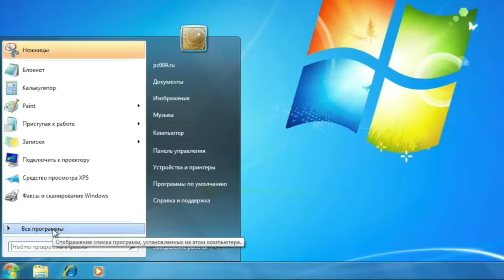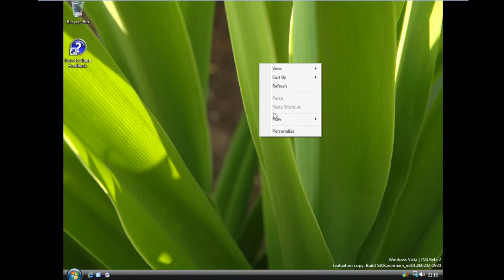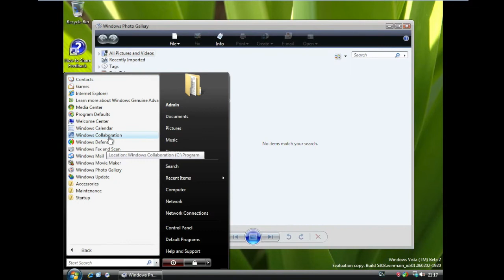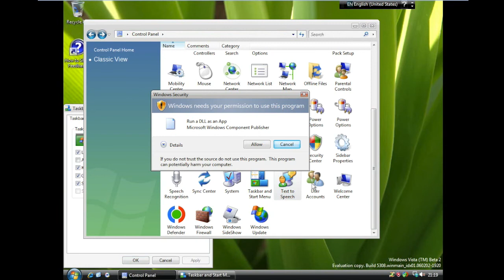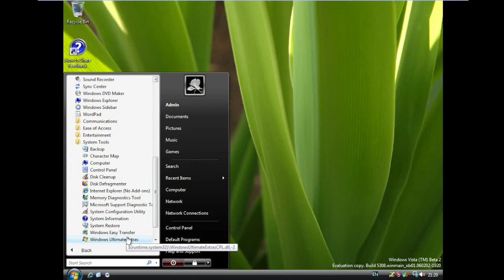Windows Vista Ultimate build 5308